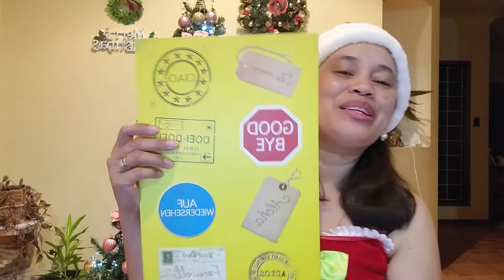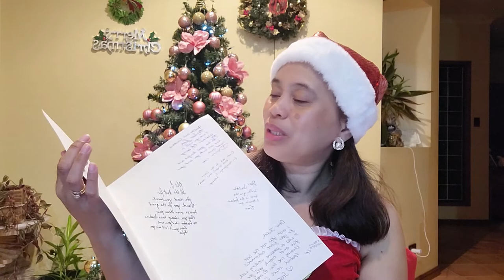A FAREWELL CARD FROM MY BOSS AND CO WORKMATES @CIVEO COMPANY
Hi everyone thank you for giving a time to watch my videos. Today's vlog is about a farewell messages from my boss and co-workmates. Hope you guys have had a the same experience from your employer. Thank you everyone and Merry Christmas. God Bless!